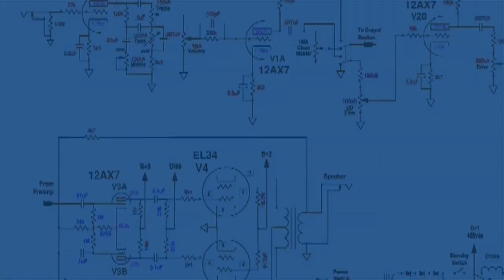Technology Theme Free Copyright Graphics Animation Video With Creative Commons License High Quality